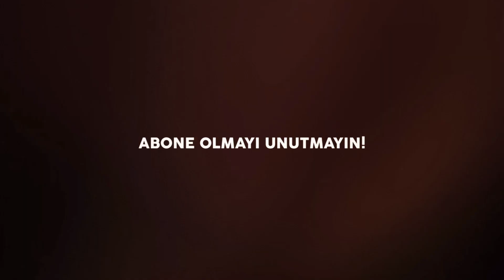Soloranked Devam: İYİ OYNAYAMADIM AMA KAZANDIK (Rainbow Six Siege) | SOLO RANKED